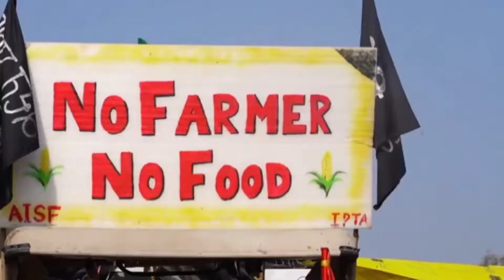Farmers Inqilaab in india Song By Ibrahim Faiz.Suport Farmers..we support Farmers#farmersprotest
a Song dedicated to Indian Punjabi farmers protest Inqilaab aye ga inshallah a song by Ibrahim Faiz